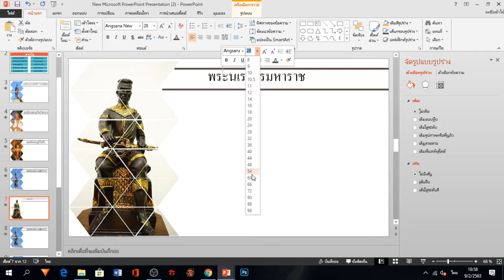powerpoint ep.12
โดเนท 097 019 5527
ซื้อรูปสนับสนุนผมรูป